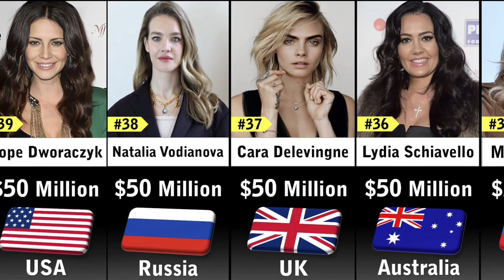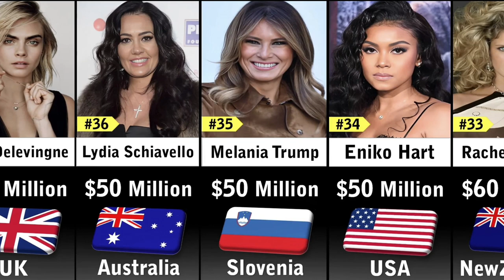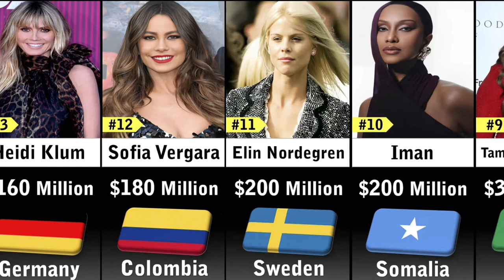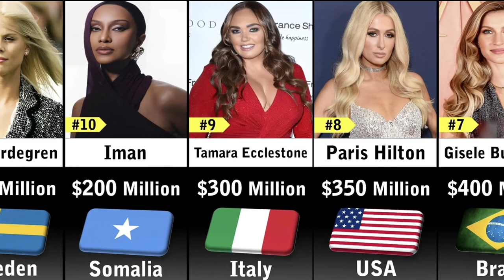Richest Models 2023 | Richest Model in world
Top 50 Richest Models 2023 | Richest Model in world education model ‎@3Dtopdata
richest models
richest models in the world
richest model in the world
Richest model 2023
top 10 richest models in the world
richest models in history
richest models reddit
top richest models
top 10 richest models in 2021
richest models quora
richest models 2023
richest models in the world 2023
richest models 2022
top 50 richest models 2023
highest paid model
highest paid models
highest paid models in the world
top 10 highest paid models
richest models
top 10 richest models
models
highest paid models
richest models 2023
highest paid model
richest model
top richest models
richest models 2022
richest fashion models
richest models reddit
comparison
model
comparison video
highest paid model in the world
richest
shorts
2023
kendall jenner
top 10 models
rich
world data
kim kardashian
top 10
richest male models
compare length
short
data
youtube shorts
top 10 highest paid models in the world
gravity
top 10 richest models in the world 2023
highest paid models in the world 2022
gisele bundchen
facts
fact
celebrity
top 100
women
richest women
bcci
india
trending
cricket
money
hollywood
richest actors in hollywood
gigi hadid
richest actors
bella hadid
richest actors 2023
10 highest paid models in the world
rating
richest male model in the world
top 10 highest paid models in the world 2022
highest paid models 2021
most amazing top 10
top
size comparison
richest models quora
most richest model
rich model
compare
forbes
2023 models
richest people in the world
kylie jenner
adriana lima
candice swanepoel
richest people
top models
models vs celebrities
richest person
do you know
models falling on runway
richest people comparison
models runway
richst models
models and celebrities
richest models in 2023
models net tv
top models in the world
top models in the world 2022
top models in the world 2023
top models walk
top models runway
top model cycle
top models 2023
richest person of
richest person of all time
beautymodel
jenner
kyliejenner
kardashian
kimkardashian
prettygirl
girlmodel
beautiful
beauty
pretty
daughters
daughter
woman
girls
girl
which one
which
richest person of the world
best models
victoria secret
victoria secret adriana lima
victoria secret models
richest actors of history
victoria secret fashion models
paris hilton
richest people in the world 2023
richest model 2022
richest mode
highest paid model in the world 2022
highest paid mode
best paid models 2021
best paid models 2017
best paid models 2022
best paid models
top 10 best paid models
best paid top mod
top 10 best
flourish luxury
billionaire
richest man
lebron james
warren buffett
bill gates
jeff bezos
elon musk
richest rappers
richest youtubers
wealthiest
success
wealth
states
top 10 richest people in the united states 2023
united states
people
billionaires
luxury
unseen beauty
data stats and comparison
richest model in the world in 2023
comparison size
jeffree star
probability comparison
rich model subliminal
data comparison
most richest model in the world
top 50
richest model in the world 2022
world data hd
how to make probability comparison video
top ranking data
presentation video
figure
top 10 richest models 2023
gisele bundchen model
gisele bundchen height
gisele bundchen age
gisele bundchen wiki
gisele bundchen bio
list data
watch data
top 50 richest model in 2023
plus size model
curvy model
gisele bundchen runway
gisele bundchen interview
gisele bundchen dancing
models male
rampwalk
top 5 highest paid models in 2023
most
new
statistic
rank
best
advanced
top30
shorts video
world no. 10 cities
no.1 rich city
no.1 city new york
cities in the world
most richest cities
top richest cities in the world
duniya k sbse amir cities 10
top 10 richest cities in the world
data go
jyoti bpl
best richest cities in the world 2023
wealthiest cities in the world
viralshorts
top 10 richest countries in the world 2023
top 10 richest countries
richest countries
top 10 richest nfl players of all time
top 10 richest nfl